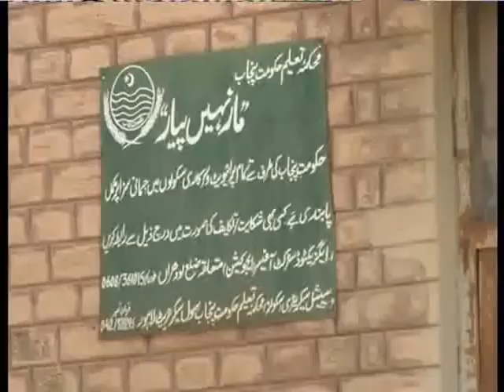Govt Girls Primary School 54 M, Lodhran, Pakistan